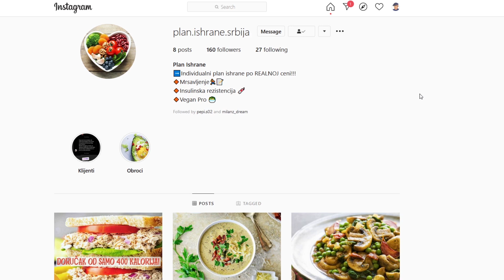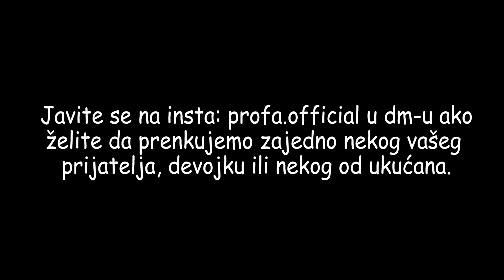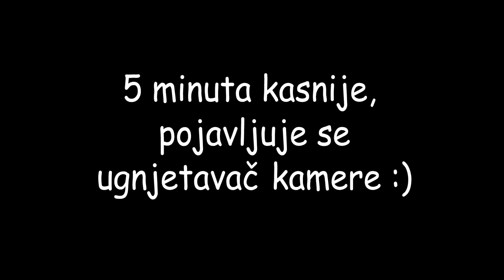ZELENAŠ - "DAJTE 125.000 - KOLIKO JE VAŠ SIN DUŽAN" - SKRIVENA KAMERA - Profa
Profa:
Ako želite da Profa snima više zanimljivog sadržaja, skrivenih kamera i tutorijala pospešicete njegov rad i snimanje novih skrivenih kamera uplatom na ove račune:
devizni i dinarski račun:
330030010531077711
Ko odluči da uplati sumu, neka slobodno ostavi komentar dole ispod video klipa i neka da ideju i predlog za snimanje mog sledećeg video sadržaja.